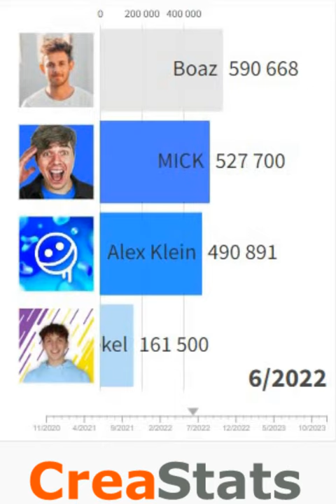Boaz vs Alex Klein vs Mick vs Kriekel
REAGEER, LIKE, DEEL en kijk deze video volledig uit voor het algoritme! ;-)